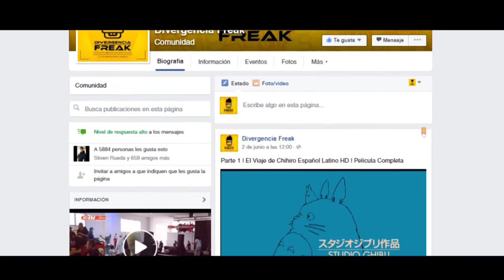EL VIAJE DE CHIHIRO - MAGIA, AMOR E ILUSIÓN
Bienvenidos a la primer entrega de nuestras reseñas cinematográficas, en esta ocasión presentamos El Viaje de Chihiro

Chihiro es una niña de 10 años que viaja en coche con sus padres. Después de atravesar un túnel, llegan a un mundo fantástico, en el que no hay lugar para los seres humanos, sólo para los dioses de primera y segunda clase.